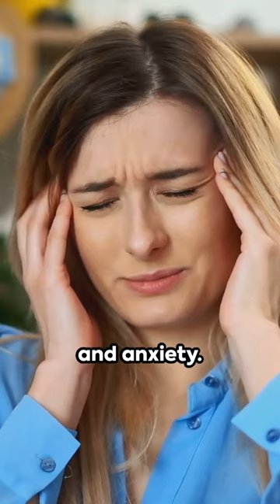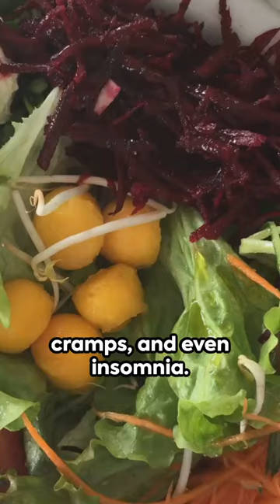Transform Your Health Today by Balancing MAGNESIUM and POTASSIUM Levels!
Say goodbye to muscle cramps and fatigue with this simple solution for your magnesium and potassium deficiency!

Let's delve into the importance of potassium and magnesium in our bodies and how a deficiency in these essential minerals can impact our health.

Learn about the signs and symptoms of deficiency, as well as practical tips on how to increase your intake through diet and supplements.

Watch now to take steps towards fixing your magnesium and potassium deficiency for a healthier you!